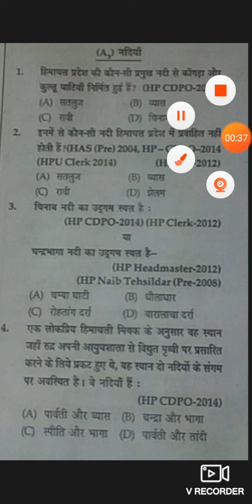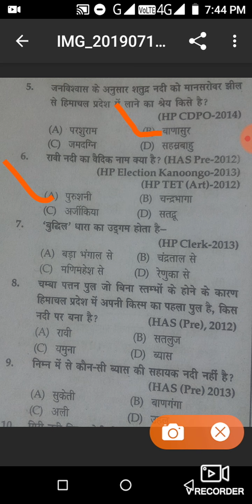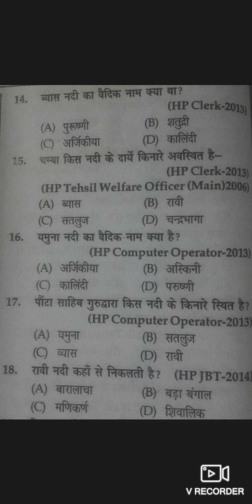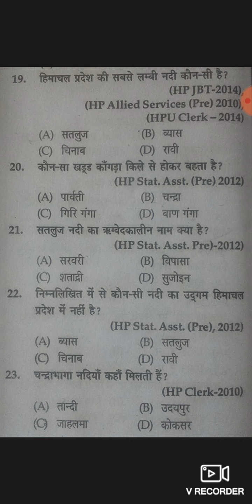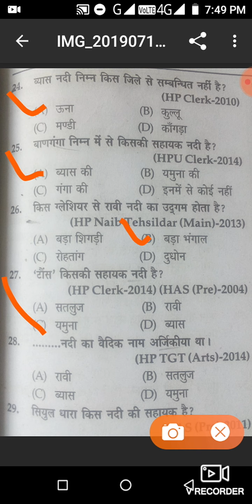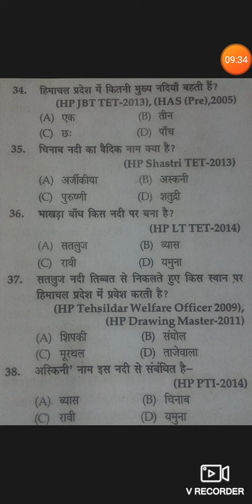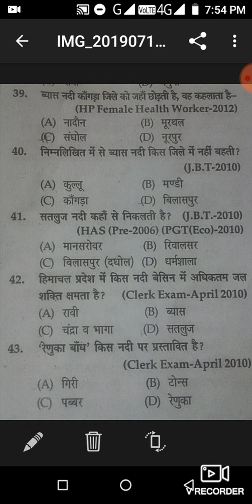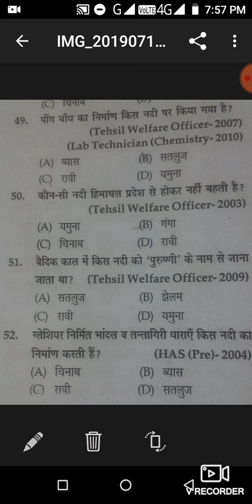हिमाचल प्रदेश की नदियों से संबधित 50 महत्वपूर्ण प्रश्न HP (Gk) general knowledge question